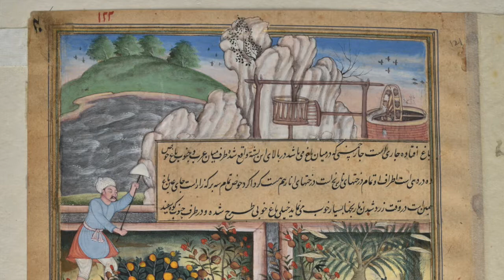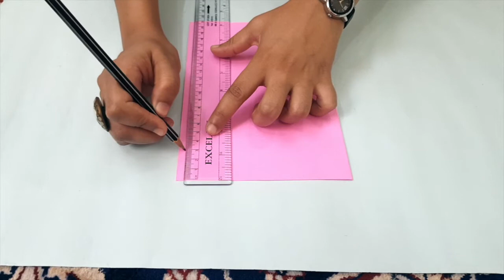NMDIY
This DIY session is inspired by illustrations of flora and fauna in the Memoirs of Babur , also known as Baburnama or Tuzuk-e-Baburi.
Watch the video and get inspired to make a DIY card for your friends and family.